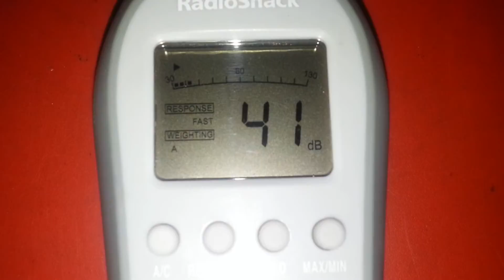Bedroom windows open before BBH music